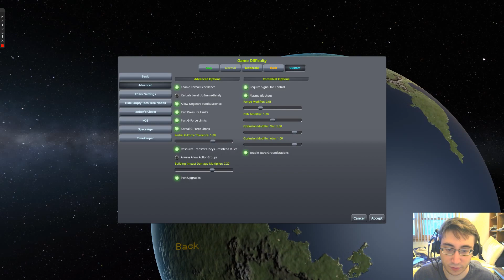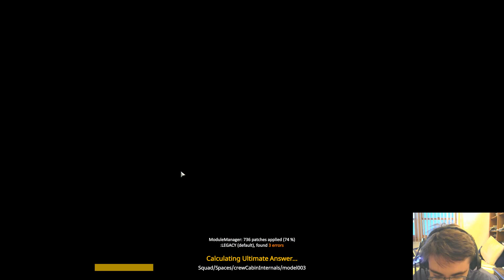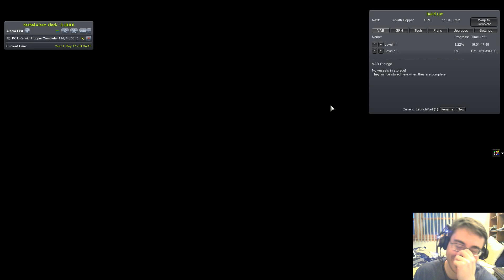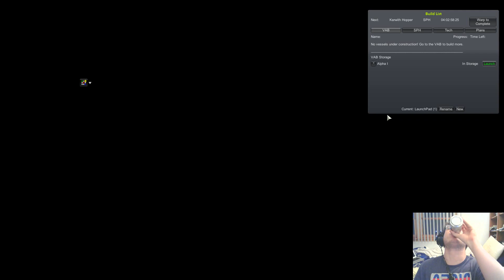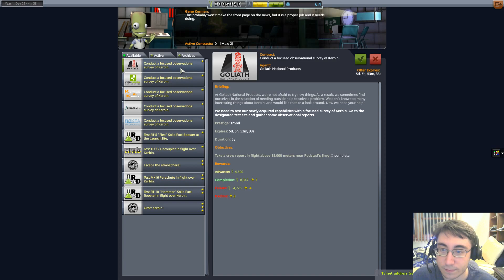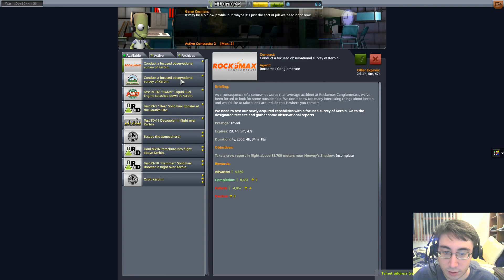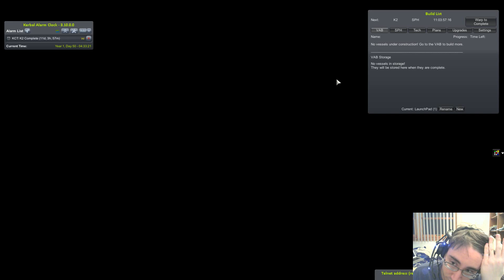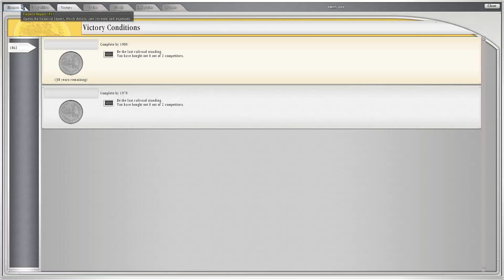Stream 12: Origins of a Space Program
Original Stream Date: 25 May 2019